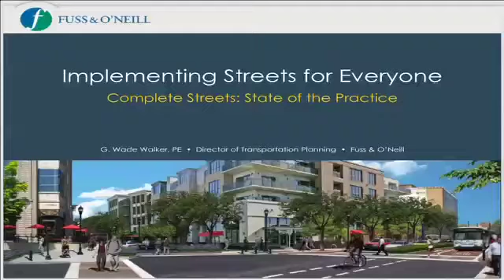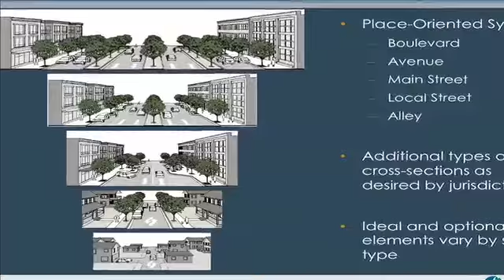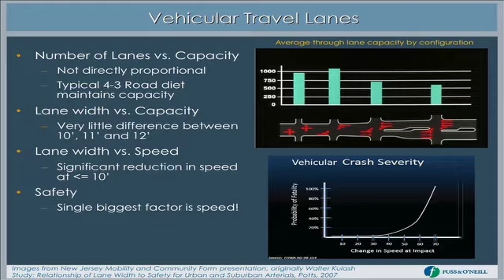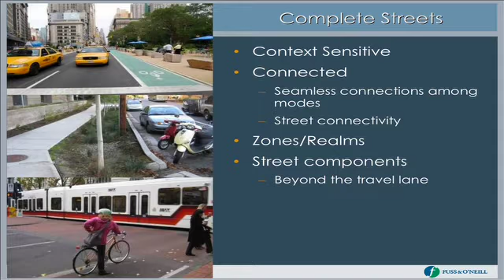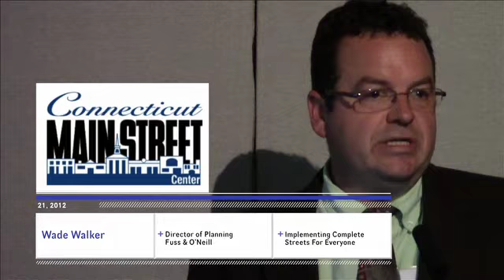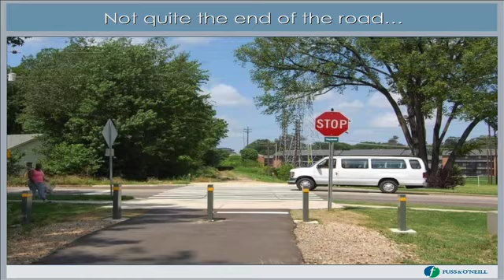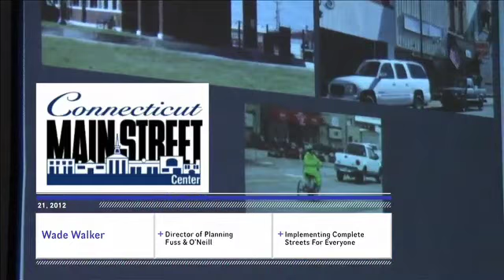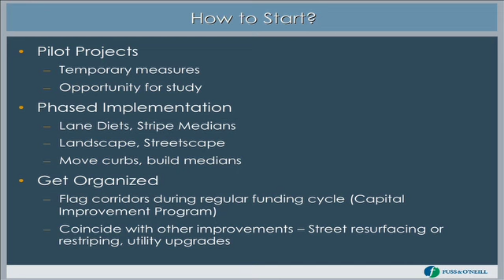Wade Walker: Complete Streets